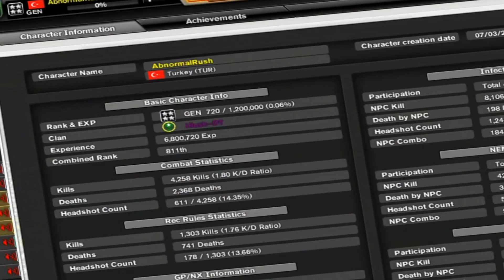AbnormalRush Ranked up to General - CAEU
new ign: psychoRush :)